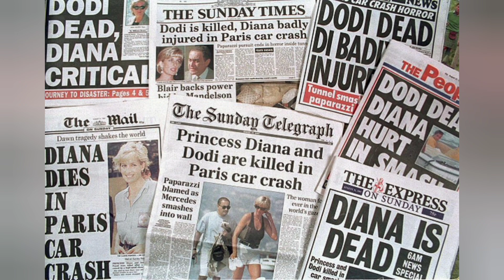Biografía rápida Lady Di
Biografía rápida de la princesa Diana, activista, filántropa y aristócrata británica